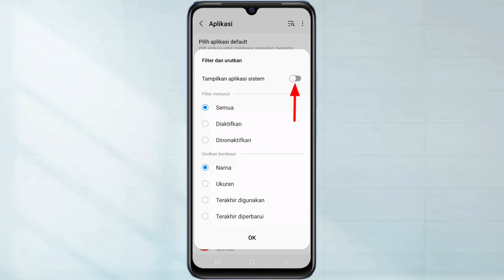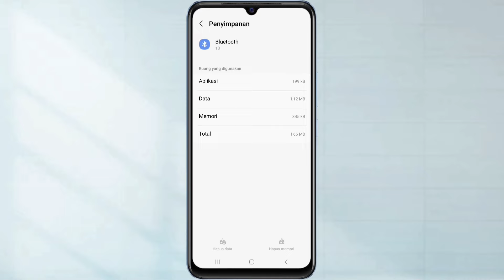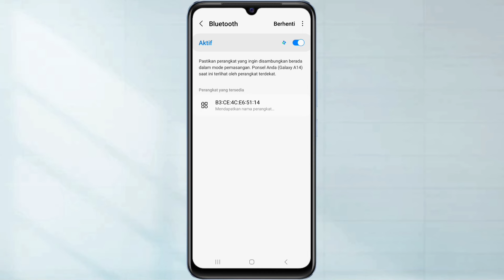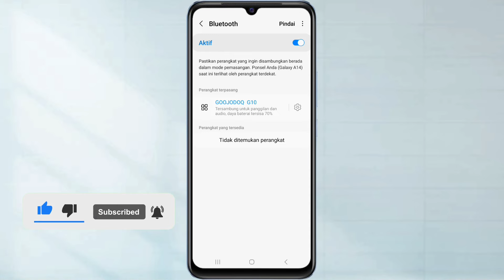Cara Mencari Perangkat Headset Bluetooth Yang Hilang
Hallo teman teman semua sahabat hafid media tv berikut ini saya akan bagikan yaitu, Cara mencari perangkat headset bluetooth yang hilang

Nah jika teman teman ingin menyambungkan headset bluetooth. Namun untuk nama perangkat bluetooth nya hilang atau tidak ditemukan perangkat Bluetooth nya

Nah disini untuk mencari perangkat bluetooth yang hilang saya akan bagikan beberapa cara untuk mengatasinya yah

Semoga Bermanfaat!!